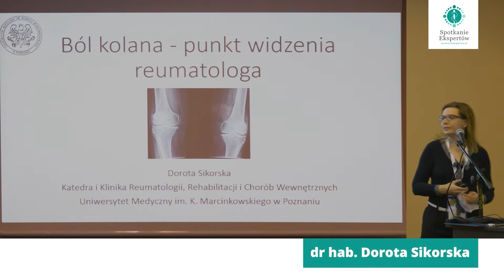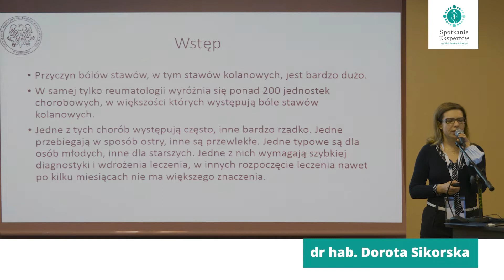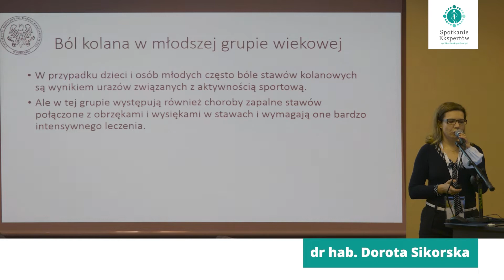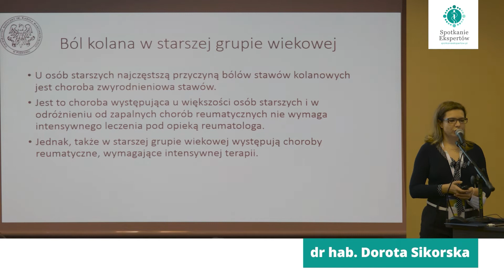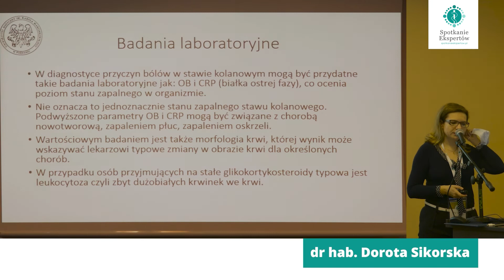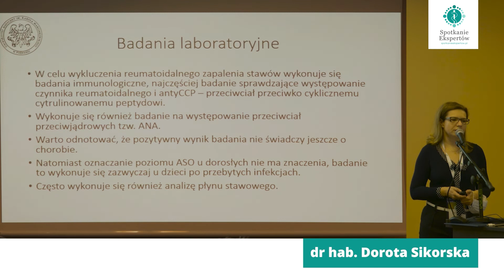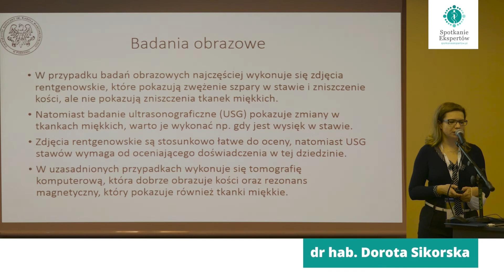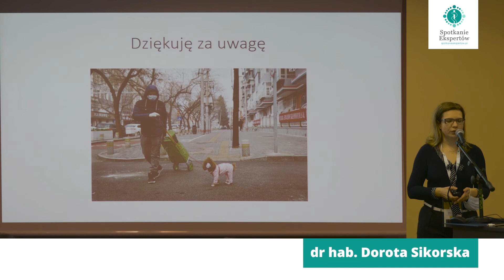Dr hab. Dorota Sikorska – „Ból kolana – punkt widzenia reumatologa”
Miniona IV edycja wyjątkowego wydarzenia - Spotkanie Ekspertów zakończyła się sukcesem i ogromnym zainteresowaniem.
To naukowe wydarzenie służy integracji kluczowych zawodów medycznych w dziedzinie ortopedii, reumatologi oraz fizjoterapii i jest miejscem interdyscyplinarnej dyskusji naukowej, gdzie na pierwszym miejscu jest pacjent i jego dobro. 😇

Tematem tegorocznego posiedzenia wybitnych polskich ekspertów było szeroko pojęte zagadnienie dysfunkcji kończyny dolnej z wyszczególnieniem stawu biodrowego oraz kolanowego. Istotą spotkania będzie podkreślenie roli współpracy lekarza i fizjoterapeuty, w celu podniesienia skuteczności proponowanych procedur i oddziaływań medycznych, skrócenia czasu niesprawności pacjenta oraz podniesienia jakości pracy.

📌Moderatorzy: prof. dr hab. Włodzimierz Samborski, prof. dr hab. Marcin Domżalski, dr hab. Marzena Wiernicka, dr hab.Bogusław Sadlik, dr hab. Sławomir Marszałek, dr Martyna Jarocka, dr Rafał Trąbka, dr Wojciech Romanowski,dr Piotr Kotajny, lek. med. Klaudiusz Kosowski, dr Szymon Kujawiak, mgr Łukasz Stołowski.
📌Prelegenci:
👉dr Wojciech Romanowski - podejście reumatologiczne
👉prof. dr hab. Marcin Domżalski - podejście ortopedyczne
👉mgr Łukasz Stołowski - podejście fizjoterapeutyczne
👉Agnieszka Maruda-Sperczak - motywacja pacjenta
👉dr Maciej Biały - „Zerwanie ACL rekonstrukcja czy leczenie zachowawcze?”
👉dr hab. Bogusław Sadlik - „Ból kolana, a decyzja o leczeniu operacyjnym - primum non nocere”
👉dr Zbigniew Wroński - „Czy można uzyskać pełny zakres ruchu w stawie kolanowym bez terapii manualnej?”
👉dr Robert Trybulski - „Leczenie zachowawcze tendinopatii w obszarze stawu kolanowego”
👉dr Ryszard Biernat - „Zabiegi, urazy - podobne konsekwencje, komplikacje, nawroty”
👉lek. med. Klaudiusz Kosowski - „Ortobiologia - gdzie jesteśmy dzisiaj?”
👉mgr Artur Mohr - „Patellofemoral Pain - skuteczna diagnostyka i leczenie”
👉mgr Andrzej Kępczyński - „Fizjoterapia stawu kolanowego - czy to jeszcze sztuka czy już rzemiosło?”
Zapraszamy do obejrzenia krótkiej relacji ze spotkania :)

Dodatkowo zachęcamy do odwiedzenia naszej strony internetowej, gdzie znajdują się wszystkie informacje o wydarzeniu oraz zachęcamy do śledzenia naszego profilu na FB oraz kanału na YT, gdzie znajdują się nagrania wszystkich prelekcji.